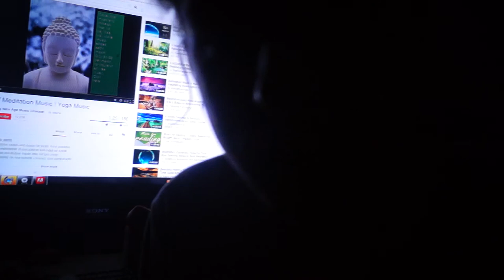MUST WATCH - INSPIRATIONAL VIDEO ABOUT BULLYING!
This video was directed by Sherlock Holmes him self and the cast is Sassy the Sasquatch and Nathaniel Jones. the fan fiction was written by a young girl names terry. no Shrek's were swamped in the making of this video